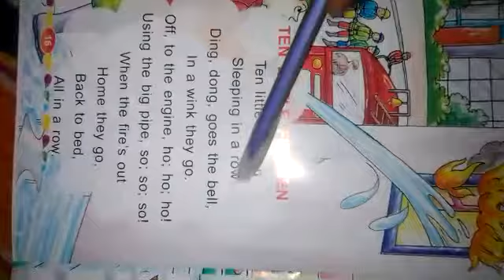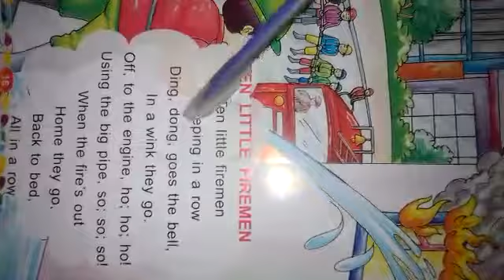Rhyme Ten Little Firemen LKG